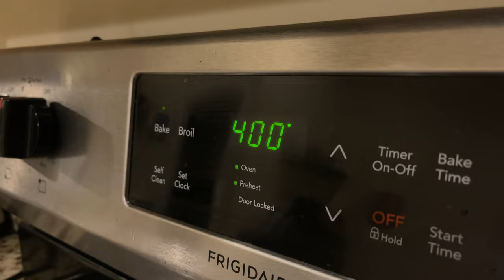I Just Really Like Pretzels • 5.6.22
🎵 "Soul Ballad" by John Deley and the 41 Players